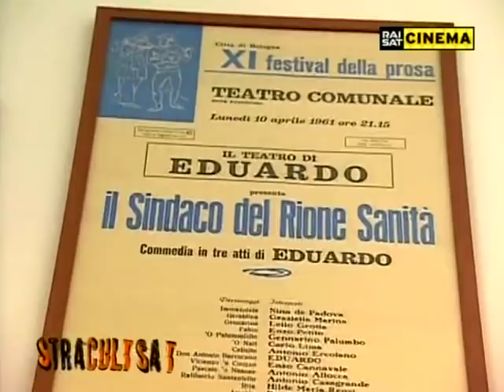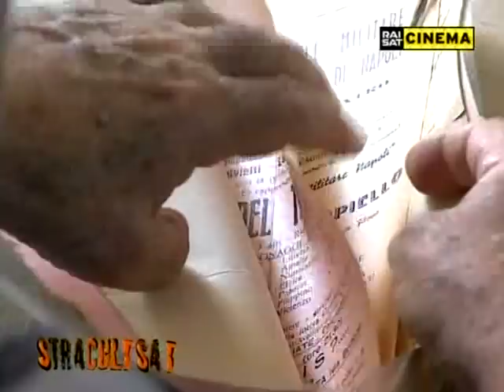STRACULTSAT (CARATTERISTI ITALIANI - PARTE 1)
Puntata di STRACULT dedicata ai caratteristi italiani, trasmessa da RAISAT CINEMA il 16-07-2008.